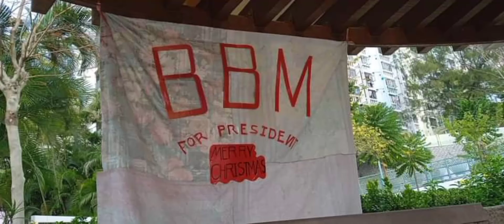friendship collection part2